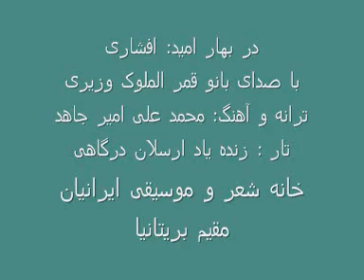ghamar, amir jahed, قمرالملوک وزیری،امیر جاهد و درگاهی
بهارانه ۵: در بهار امید
در مایه افشاری
با صدای جاودان بانو قمر الملوک وزیری
ترانه و آهنگ: استاد محمد علی‌ امیر جاهد
تار: زنده یاد ارسلان درگاهی

دوستان گرامی
در ادامه مبحث بهارانه‌های ماندگار موسیقی‌ ایرانی
‌ بهارانه شماره ۵ را به ملکه آواز ایران، خواننده افسانه‌ای بانو قمر الملوک وزیری اختصاص داده ام. در مورد بانو قمر در این صفحه به تفصیل سخن رانده ایم و همه دوستان آگاهی‌ دارند که نام ایشان نه تنها به عنوان یک خواننده برجسته بلکه به عنوان یکی‌ از پیش گامان حقوق زنان ایران و کسانی‌ که جان خود را برای پیروزی بر جهل و واپسگرایی به خطر انداختند در تاریخ هنر ایران زمین نقش بسته است.
ترانه و آهنگ این تصنیف از زنده یاد استاد محمد علی‌ امیر جاهد(۱۲۷۵-۱۳۵۶) است که کارهای ماندگار زیادی از ایشان در عرصه موسیقی‌ پر فروغ ایرانی موجود است.

این تصنیف ماندگار با تار زنده یاد ارسلان درگاهی(۱۲۸۱-۱۳۵۲) که از دانش آموختگان مکتب درویش خان و مرتضی‌ خان نی‌‌ داوود هستند، به زیبایی‌ آراسته گشته است. با امید فضایی آزادتر برای همگی‌ بانوان شایسته ایرانی در بهاران آینده این تصنیف زیبا و ماندگار را پیش کش شما عزیزان مینمایم
در بهار امید - باید آنچه روئید
از دریچه ی دل - دید و چید و بویید

...در کنار گلزار - از شراب گلنار
یک دو جامی و چند بوسه از لب یار

گو فلک نباشی ای جهان بپاشی (آسمان بپاشی)
تا که نشنوم من بانگ دلخراشی

جام باده ای چند - با نگار و دلبند
نوش ُ زن به دنیا - پشت پا و لبخند

کاین عروس گردون - وین انیس مجنون
کی دهد دل و دست - جز به مردم ِدون

این دوروزه خوش باش - بر حذر ز کنکاش
جز به همدم خویش - راز دل مکن فاش

ای دل جنونی بی سبب به خونی
بگذرد به یک چرخ دوره کنونی

دایم از چه نالی - بنده جاه و مالی
"جاهد" این جهان است - خوابی و خیالی

ای بشر چه هستی - غیر خود پرستی
جز به حب دنیا - دل تو بر چه بستی